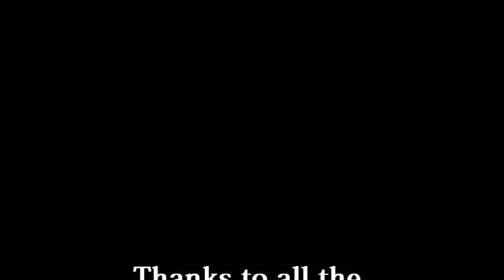Ambassadors of change leading a cleanliness event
This channel aims at diffusing TV programs, spots, ... created by pupils of Ali Trad Prep School. The main objective is to make change in Tunisia.